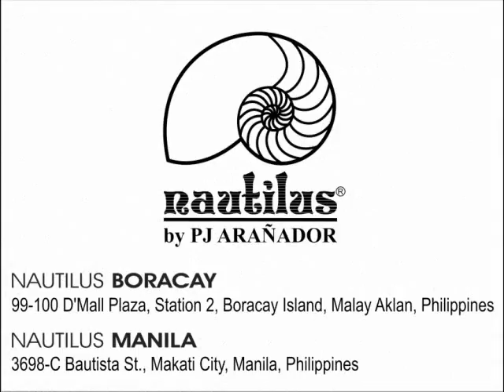Counterflow fashion show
PJ Aranador Resort Wear Collection